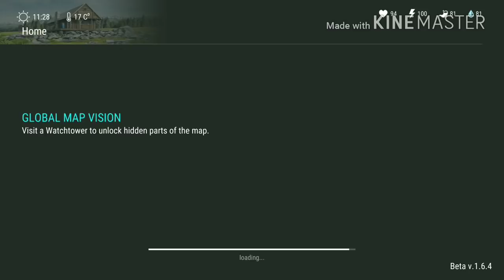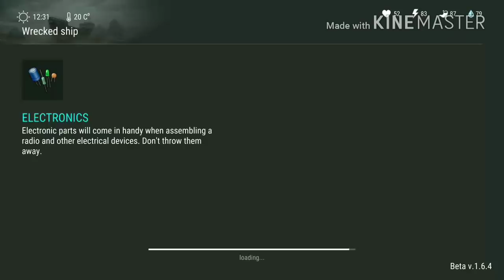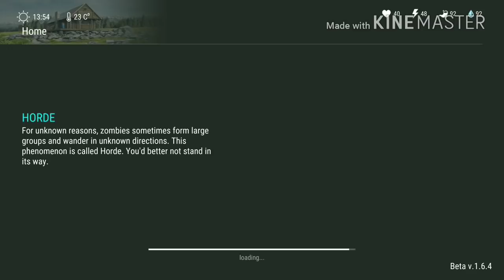Last Day On Earth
Why they do me this way